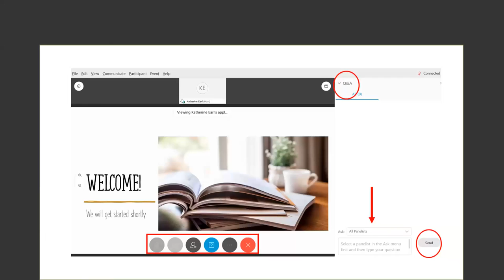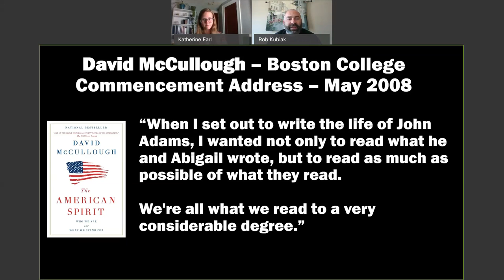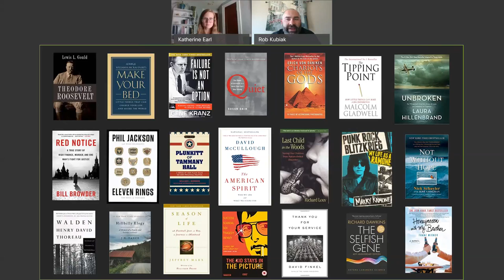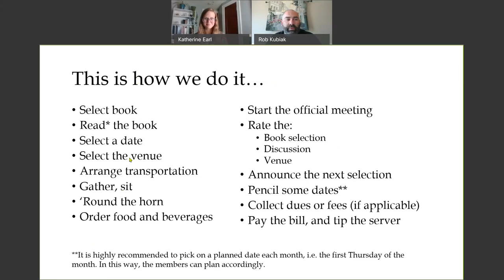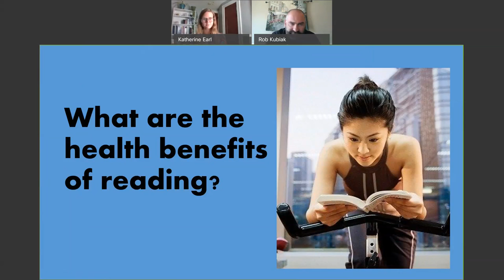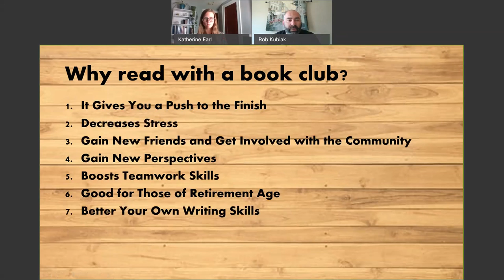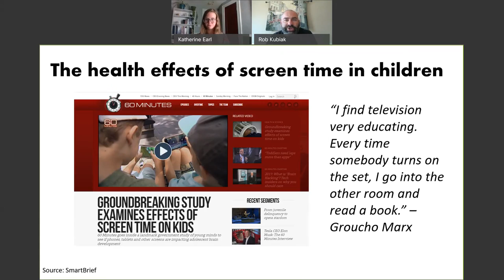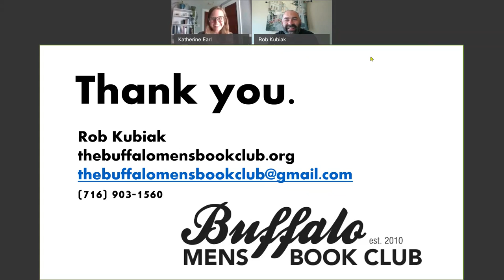University Express: Stay Sharp The Health Benefits of Reading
Distraction from worries. Increased decision-making skills. Improved memory. The benefits from reading can be achieved through reading plans or book clubs. Learn how to create your own during this interactive workshop.
Instructor: Rob Kubiak, President, Buffalo Men’s Book Club